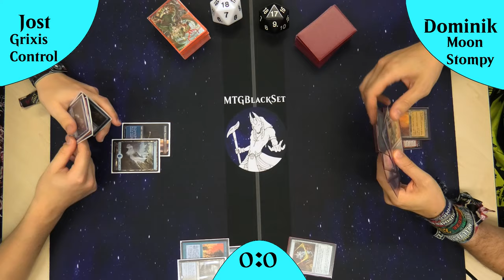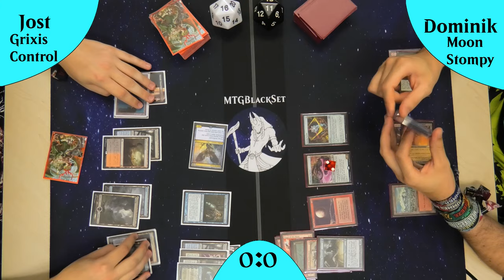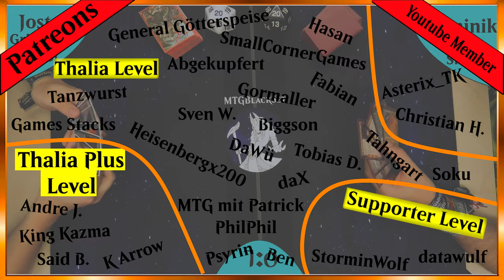Moon Stompy VS Grixis Control in 2024? JAWOLL! [Gameplay]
Willkommen zu einem weiteren aufregenden Magic: The Gathering Legacy Gameplay! In diesem spannenden Match stehen sich zwei einzigartige Decks gegenüber: Moon Stompy mit Pyrogoyf und Grixis Control mit Psychic Frog. Beide Decks bringen mächtige Strategien mit sich, die dieses Duell zu einem faszinierenden Kampf zwischen Aggression und Kontrolle machen.

Moon Stompy ist bekannt für seinen explosiven Start mit Karten wie Blood Moon und Chalice of the Void, die den Gegner früh in seiner Manabasis und seinen Zaubersprüchen einschränken. Mit Pyrogoyf fügt das Deck eine Mischung aus Aggression und effizienten Kreaturen hinzu, die in der Lage sind, das Spiel schnell zu dominieren, wenn der Gegner nicht vorbereitet ist. Moon Stompy setzt auf rasante Angriffe, die den Gegner unter Druck setzen und ihn aus dem Spiel drängen.

Auf der anderen Seite steht Grixis Control, das sich mit seiner mächtigen Farbkombination aus Blau, Schwarz und Rot auf Kontrolle und Card Advantage konzentriert. Mit Psychic Frog als ungewöhnlicher und dennoch mächtiger Komponente versucht es, das Spielfeld zu kontrollieren und den Gegner zu überlisten. Grixis Control bietet Antworten auf fast alles, was der Gegner ins Spiel bringen kann, während es geduldig auf den richtigen Moment wartet, um das Spiel zu wenden.

In diesem Match könnt ihr sehen, wie diese beiden sehr unterschiedlichen Decks ihre Stärken ausspielen und um den Sieg kämpfen. Wird der aggressive Ansatz von Moon Stompy triumphieren, oder schafft es Grixis Control, das Spiel zu kontrollieren und zu gewinnen?

Lasst mich in den Kommentaren wissen, welches Deck euer Favorit ist und warum! Viel Spaß beim Zuschauen und möge das bessere Deck gewinnen!

Intro